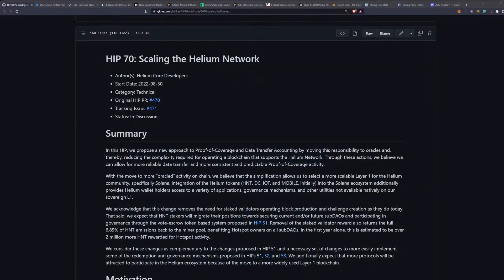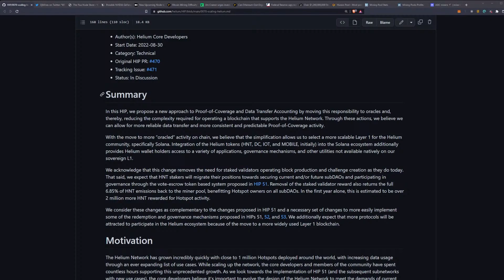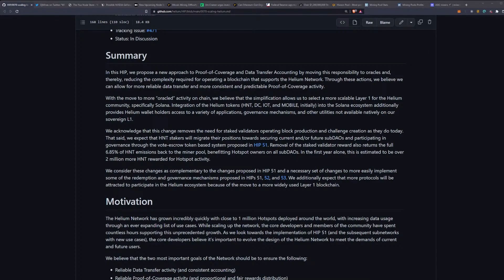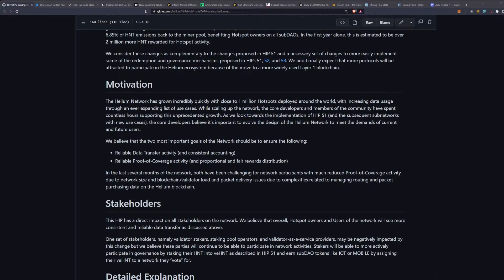Helium Improvement Proposal 70 - 184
HIP 70: Scaling the Helium Network

Ergo Address: 9fCyhudURbDSA2qi9k3sh1LgbHwyFwT6fck7wQW2YYWk9xR1miN
ETH Address: 0x8446b70aA05c811d7bF590e6EDE3d90C00391FcE
ETC Address: 0x8446b70aA05c811d7bF590e6EDE3d90C00391FcE
ZIL Address: zil135ajqdgf9mj6r50e8t28p98xvsss8ay7cppyx5